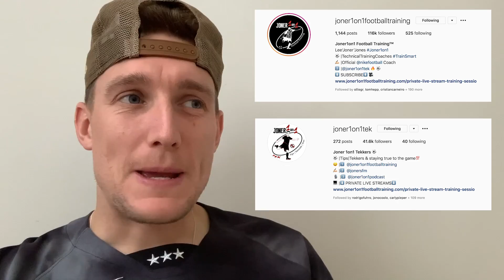12 FOUR CONE DRILLS TO DO AT HOME | LOCKDOWN TRAINING | Joner Football